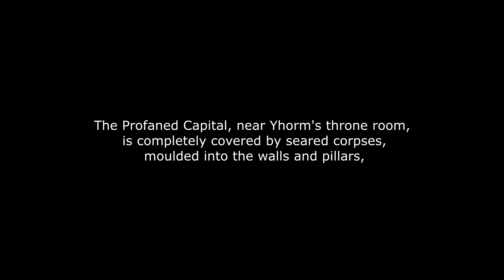Boss Reactions | Dark Souls 3 | Yhorm the Giant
Chronos

Mental Fox

kaseius

EpicNameBro

Rhapsody

Intro